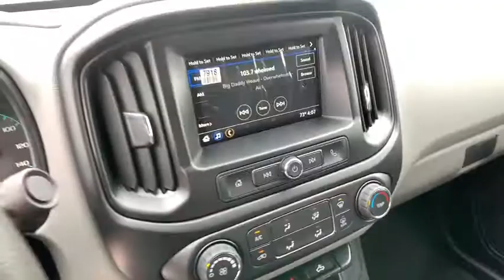2019 GMC Canyon Corpus Christi, Kingsville, Alice, San Antonio, Robstown, TX 1210531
Summit White New 2019 GMC Canyon available in Robstown, Texas at Beck & Masten GMC Buick Coastal Bend. Servicing the Corpus Christi, Kingsville, Alice, San Antonio, TX area.

New Price! Summit White 2019 GMC Canyon RWD 6-Speed Automatic 2.5L I4 DI DOHC VVT20/26 City/Highway MPG Price includes: $1,000 - GM Bonus Cash Program. Exp. 02/28/2019, $1,500 - GM Competitive Lease Private Offer. Exp. 02/28/2019, $1,000 - GM Down Payment Assistance Program. Exp. 02/28/2019